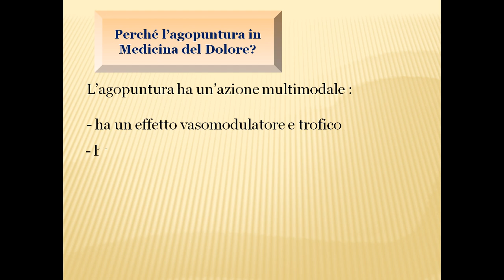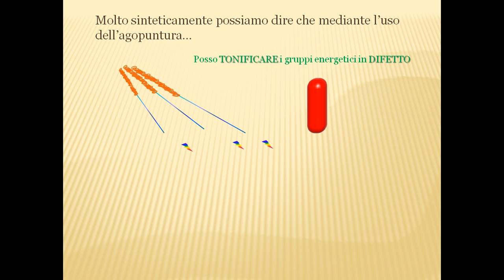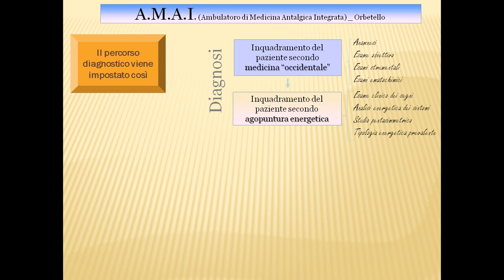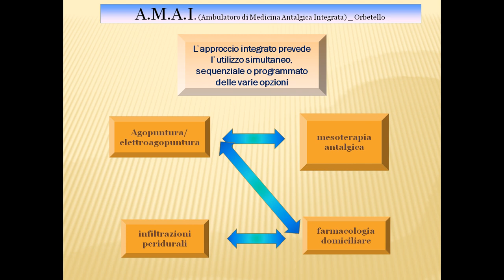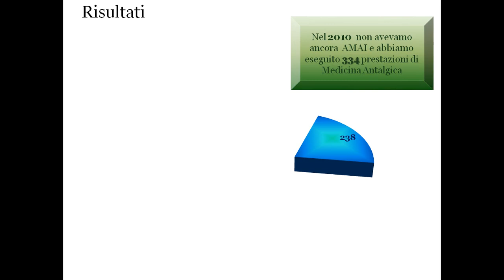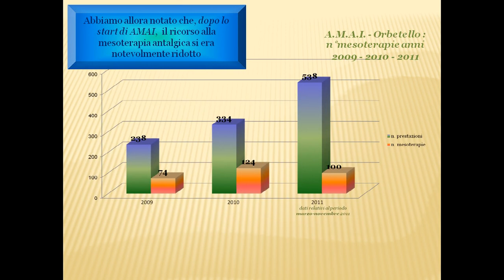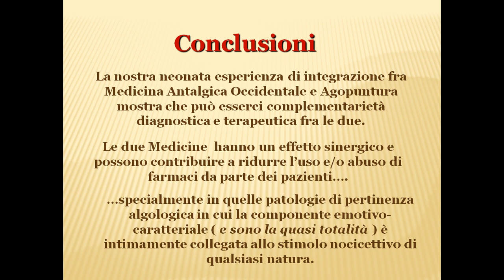Medicina Antalgica Integrata e ridotto uso di farmaci.avi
l'integrazione tra agopuntura/elettroagopuntura e medicina occidentale è sinergica. La casistica qui presentata mostra una riduzione nella applicazione di mesoterapia antalgica nei casi in cui il trattamento terapeutico sia embricato con l'agopuntura energetica. Abbiamo trattato pazienti con dolore acuto e cronico e l'agopuntura energetica ci ha consentito di ottenere un miglior controllo del dolore con un minor uso di farmaci,